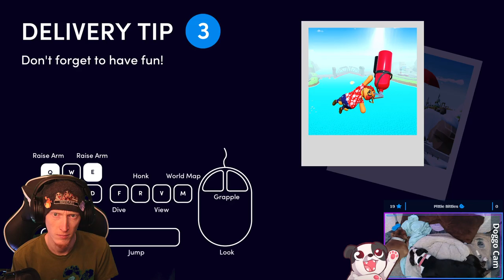PACKAGES ON DEMAND!!! | Totally Reliable Delivery Service #1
This game turned out to be loads of wacky, wild fun and is even better with friends!

Be sure to check out Serial over